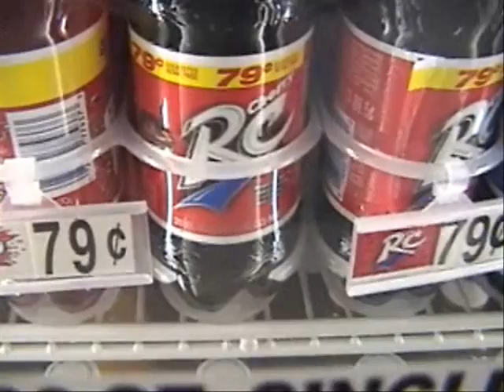Hamilton to Hollywood #11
Back in 2003 my friend Nick and I ventured to Hollywood, California from Hamilton, Ohio.  At the time I was working three jobs simultaneously, saving cash for our journey and, post-high school, completely unsure of what I was going to do with my life.  We took Greyhound buses across the country, exploring new places and meeting interesting people along the way.  Now, almost seven years later, its amazing to look back at our adventure and fondly remember the experiences we shared.

Every Monday and Thursday Ill be posting new portions of the video, beginning in mid-April of 10 and running through until at least September.  Join Nick and I, from packing our bags and saying our goodbyes to friends, to trekking through the heartland, cities, and mountains, and of course, exploring Hollywood.